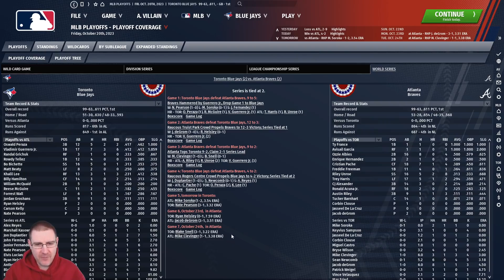OOTP21: WORLD SERIES GAME 4! - Toronto Blue Jays S4 Ep18: Out of the Park Baseball 21 Let's Play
Welcome to my Out of the Park Baseball 21 Let’s Play, as we seek to lead the Toronto Blue Jays to Major League Baseball glory on OOTP 21. In this episode, we play the Atlanta Braves in Game 4 of the World Series with Jon Duplantier on the mound!